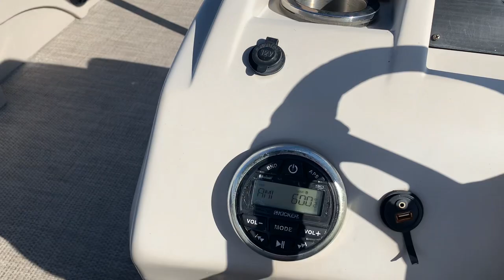2019 BENNINGTON SX22 (858A919)